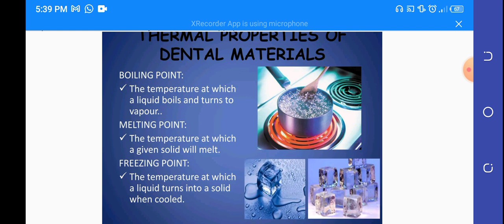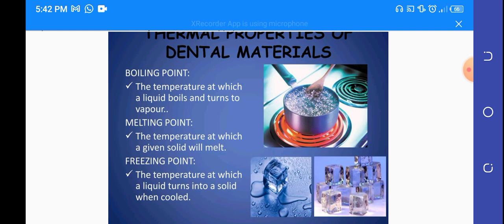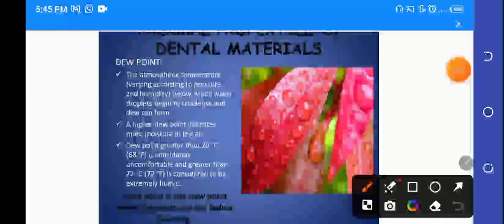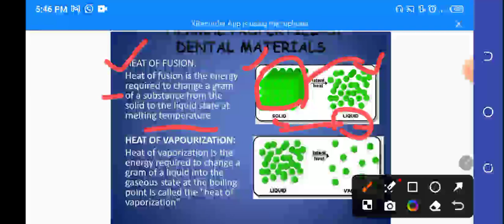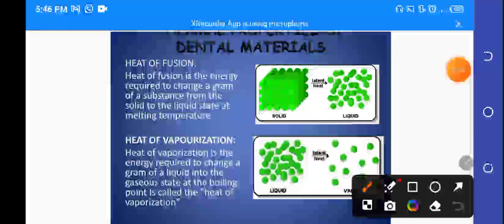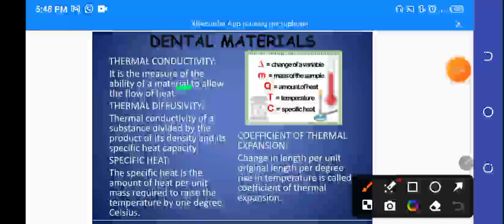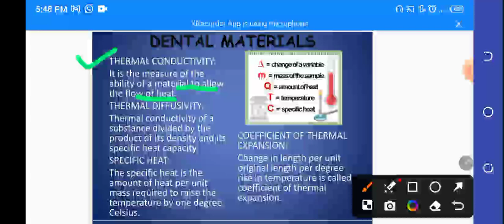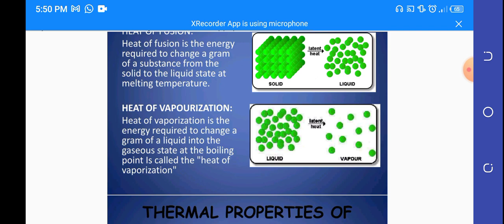DM Session 2024 | CH#02: Properties of Dental Materials | Part:04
Join Dr Dina Wazir Academy Dental Material Session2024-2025 | Boost up your Con.Level

*Announcement*

DM classes starts from 28th September

Enroll yourself before 28th September

Whole DM Session in just 7000

For registration contact on given number

For registration contact on given numbers

Regards
 *DINA Habib ur Rehman from Dr Dina Wazir Academy Testing Services*